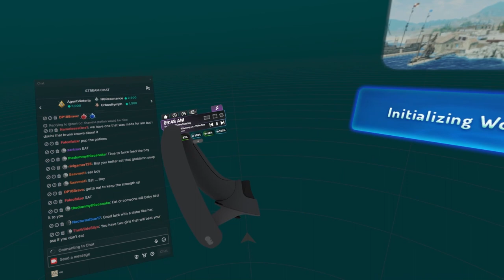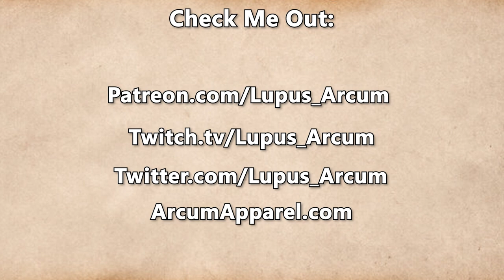Fractured Thrones Season 3 | EPISODE 52 'Force Of Will' | Part 1 of 4